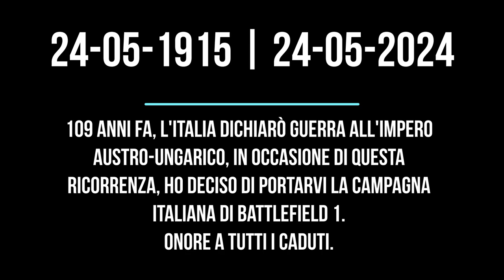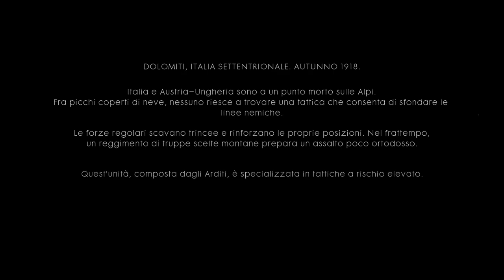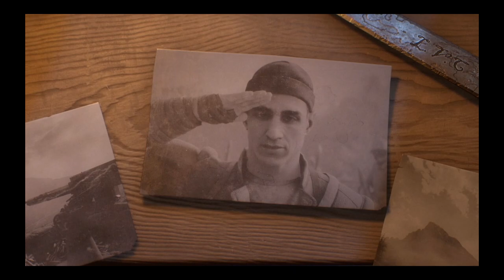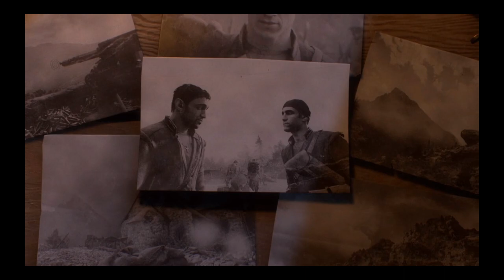Battlefield 1 | Campagna Italiana - 109° Anniversario dall'Ingresso dell'Italia in Guerra! | [ITA]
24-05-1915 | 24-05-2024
A 109 anni dall'entrata nel Primo Conflitto Mondiale della Storia da parte dell'Italia ai danni delle Potenze Centrali, ho deciso di portare l'intera Campagna Italiana di Battlefield 1 (ambientata nel 1918) in Onore ed in Tributo a (tutti) i Caduti e alla famosa "Generazione Perduta".

109 anni fa, l'Italia dichiarò guerra all'impero Austro-ungarico e iniziò anche per noi la Prima Guerra Mondiale. Un conflitto sanguinoso che ha falciato un'intera generazione e che ha generato eventi storici di importanza immane.
Onore ai caduti, di tutti gli schieramenti.

Spero che il Video Tributo vi piaccia.
Grazie.
Battlefield 1 - Campagna Italiana "Avanti Savoia" | Gameplay ITA - No Commentary

Capitoli:
00:00 - INTRO
00:20 - Campagna Italiana
30:00 - OUTRO